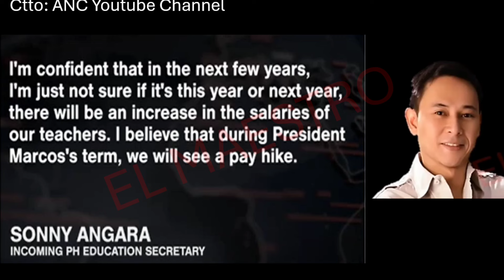TEACHERS SALARY INCREASE TULOY SA MARCOS ADMIN AYON KAY SEC ANGARA